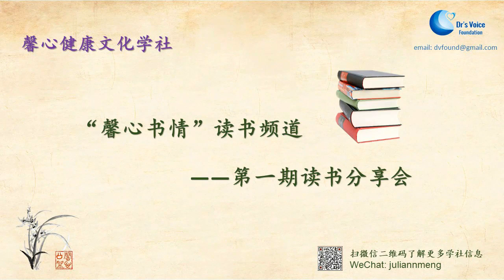“馨心書情”讀書分享會（“馨心健康文化學社 Dr's Voice Foundation”2022專題活動）